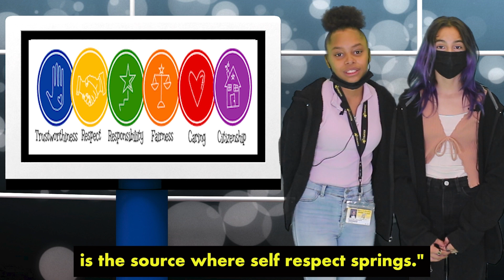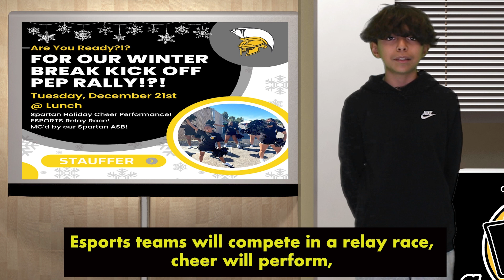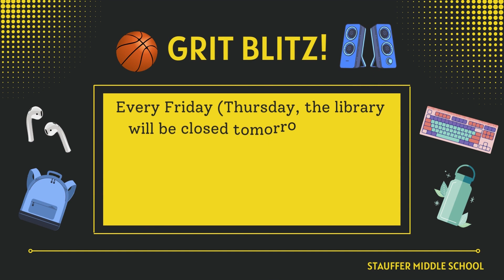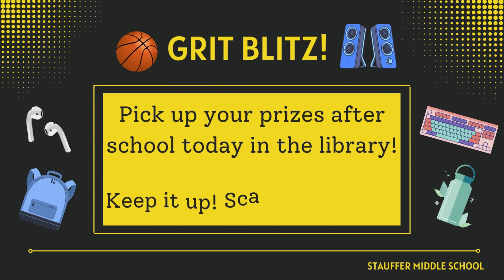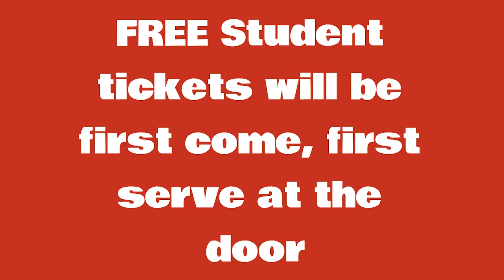STV December 8th, 2022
Here's Spartan TV for Thursday, December 8th, 2022!